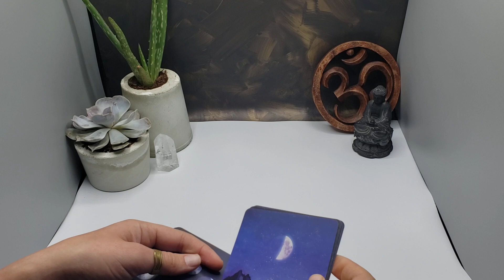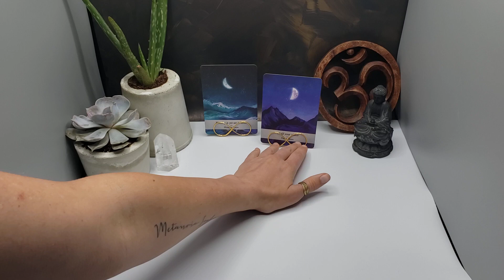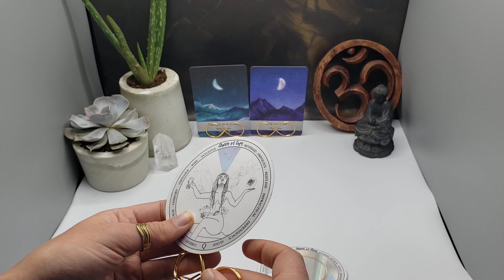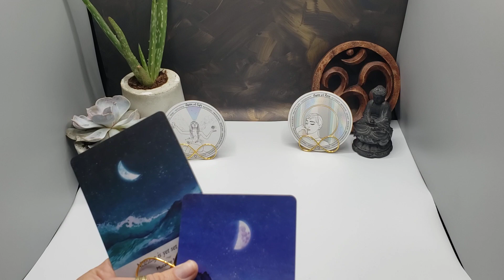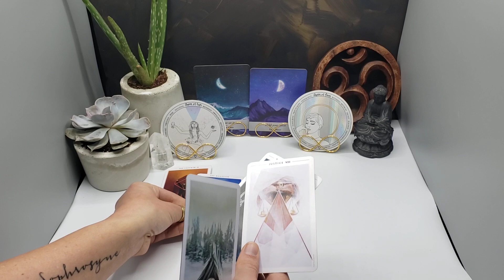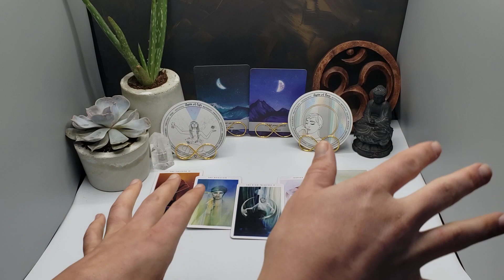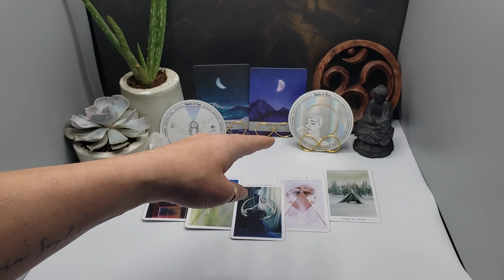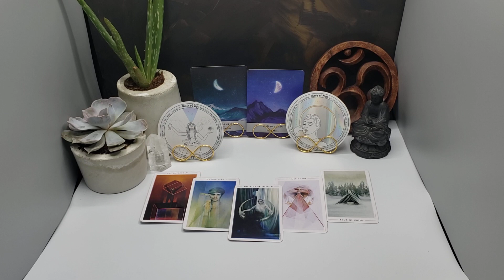Capricorn - They will be shocked when you stand up for yourself! - Full Moon Entanglement Tarotscope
Capricorn Sun, Moon or Rising...
Scorpio Full Moon Entanglement Tarot Forecast

Cards Used:
1 - Moonology
3 - The Fountain Tarot